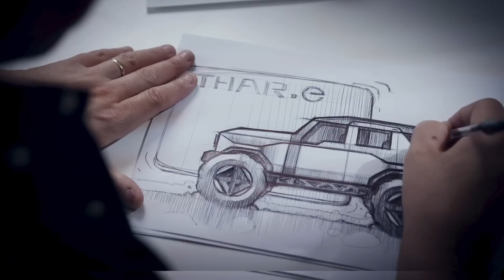Mahindra Thar. Ev | The all-electric Thar! Looks Like Range Rover Defender 😍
harshbhardwaj840@paytm

thar ev concept , mahindra thar ev concept , mahindra thar ev concept launch date ,
mahindra thar ev concept price in india ,
mahindra thar ev concept price  , thar ev concept price , mahindra thar ev concept interior ,
mahindra thar ev concept car ,